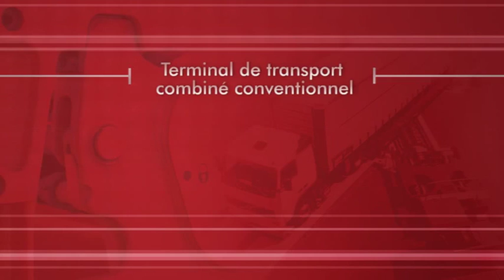Modalohr Tout chargement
Le wagon LOHR permet le chargement et le déchargement de tous les types de transports : semi-remorques standards, semi-remorques préhensibles par pince, caisses-mobiles, conteneurs, sur tout type de terminal (terminal de transport combiné conventionnel, terminal lohr) avec tout type de manutention (verticale et horizontale)

The Lohr wagon allows loading and unloading every sorts of transport: standards semi-trailers, cranable semi-trailers, swap-body and containers, of every kind of terminal (traditional combined transport terminal and Lohr terminal) with all type of handling (vertical and horizontal)

LOHR Industrie
29 rue du 14 juillet | CS 50191 | F-67980 HANGENBIETEN